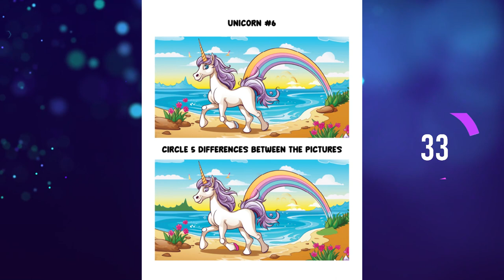Spot the Difference - Unicorn Edition - How many differences can you find?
Embark on an enchanting journey through the realm of imagination with our delightful creation, "Fairy Unicorn Spot the Differences Video" Crafted for young explorers, this whimsical video is a captivating fusion of fantastical unicorns and mind-teasing challenges that will captivate young hearts and curious minds alike.

📖 AUDIOBOOK 📖

List here

📖 PRINTABLE BOOKS 📖

📖 EBOOKS 📖

Grab a copy of our best selling books as an eBook:

📖 PAPERBACK BOOKS 📖

Read our best selling books:

🖍️ COLOURING BOOK 🖍️

Hashtags